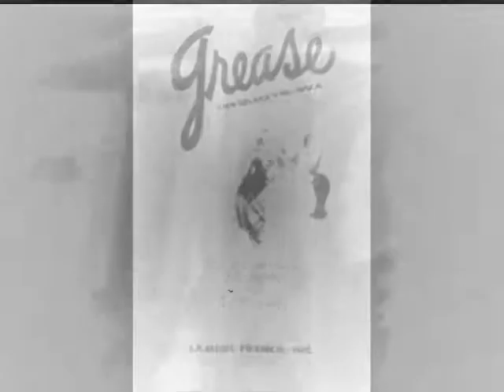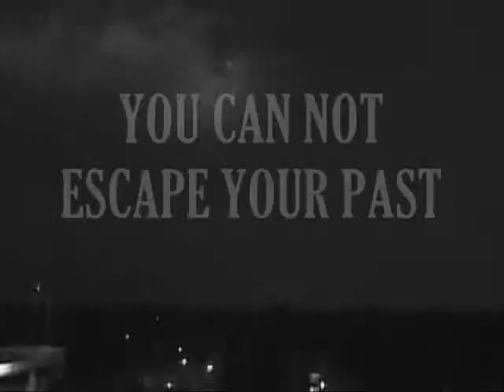Dave The Movie Trailer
Back in 205/6 The ladymead drama class had decided to make a trailer for their upcoming film DAVE - TE FINAL CURTAIN based on the dramtised life of our drama teacher. sadly two scenes were filmed and these re lost somewhere on the ladymead shared files system!